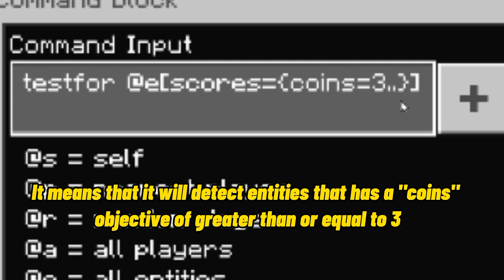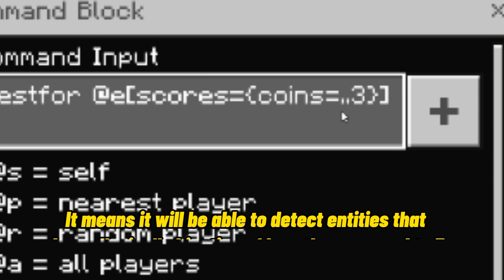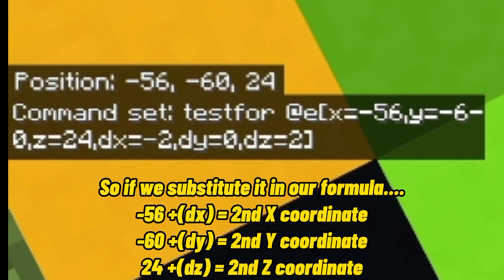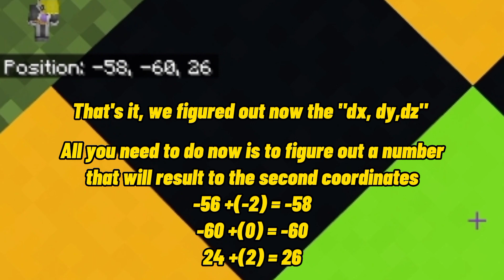How to use Target Selector Arguments in Minecraft Bedrock | Part 2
Target Selector Arguments are very useful in every commands. It enable you to detect/target specific entities for your commands. You can filter the target selection based on certain criteria using the target selector arguments.

00:00 - Intro
00:44 - Score Argument
05:35 - Has Item Argument
11:54 - XYZ Arguments
13:17 - Volume Dimension Arguments
16:24 - Horizontal Rotation Arguments
20:30 - Vertical Rotation Arguments

Sorry guys, I'm not good at explaining, I just know how they work :)